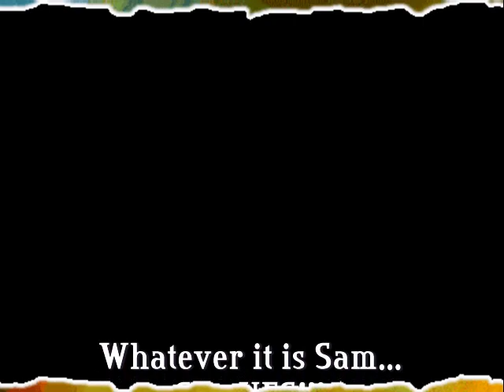Lucky Fantasizes About Sam A/R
Lucky can't get over the new girl at work...and he has something on his mind...